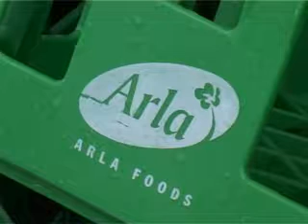Mælkekassen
Et tv-indslag lavet på Journalisthøjskolen om de allestedsnærværende mælkekasser. Trods store miljø-konsekvenser følge af produktionen, nægter Arla at indføre pantsystem.
Lavet af Roald Bergmann, Torsten og Lotte.